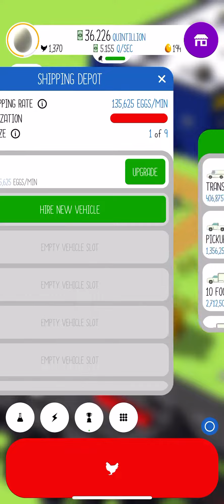Current Egg Inc status 🥚